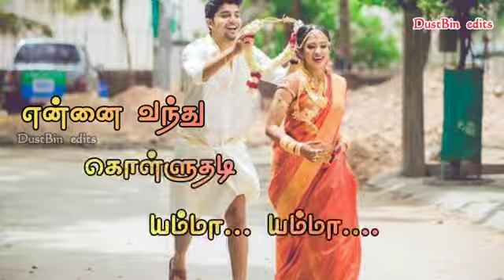தென்மதுரை வீரனுக்கு என்னுடைய மாமனுக்கு தேக்குமர தேகம்மடி யம்மா யம்மா மாமன் பெத்த பெண் உனக்கு